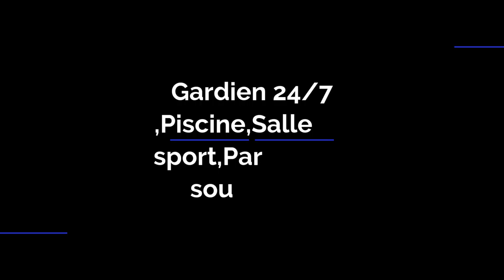4 pièces en tout dont 3 suites parentales, 250m² avec 2 balcons de 12m²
Agence immobilière Netanya Sandy Taieb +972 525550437